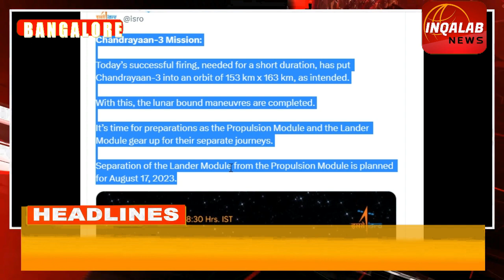BIG NEWS: CHANDRAYAN MANZIL KAY KHAREEB- KITNA DURR HAI CHAND SAY?chandrayaan3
ISRO is on the brink of attaining a significant Moon landing accomplishment through Chandrayaan-3, targeting triumph on August 23. If successful, India would join the ranks of the US, Russia, and China as the fourth nation to accomplish this remarkable feat. The mission launched aboard GSLV Mark 3 on July 14, signifies ISRO's third lunar endeavour and its second endeavour at a delicate landing. With all manoeuvres concluded, both the Lander and Propulsion Modules are preparing for their distinct trajectories, culminating in the anticipated separation of the Lander Module on August 17.